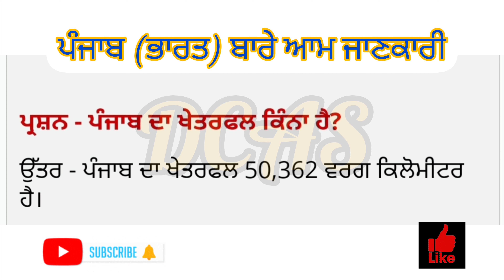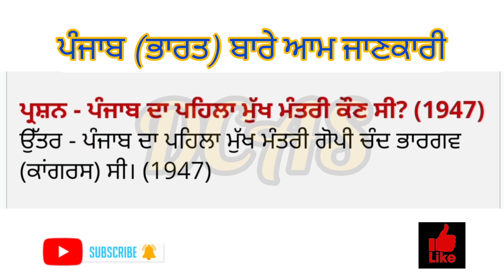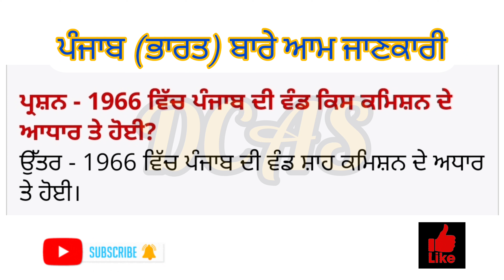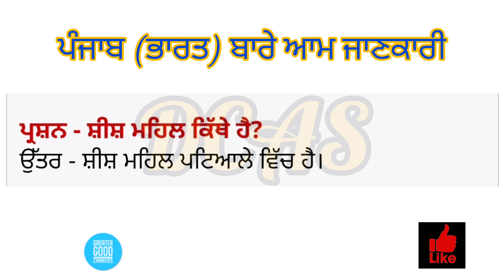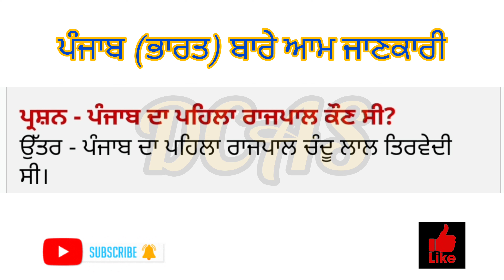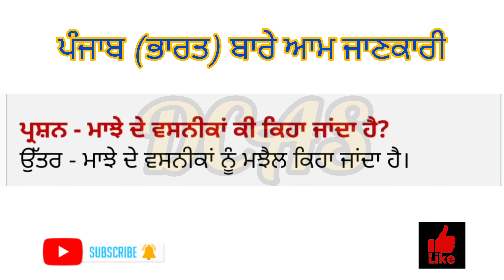ਪੰਜਾਬ (ਭਾਰਤ) ਬਾਰੇ ਆਮ ਜਾਣਕਾਰੀ gk about punjab india ਪੰਜ ਦਰਿਆਵਾਂ ਦੀ ਧਰਤੀ ਪੰਜਾਬ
ਆਮ ਗਿਆਨ ਦੇ ਪ੍ਰਸ਼ਨ ਉੱਤਰ ਜ਼ਰੂਰ ਪੜੋ

With over 27 million inhabitants, Punjab is the 16th-largest Indian state by population, comprising 23 districts. Punjabi, written in the Gurmukhi script, is the most widely spoken and the official language of the state. The main ethnic groups are the Punjabis , with Sikhs and Hindus as the dominant religious groups.